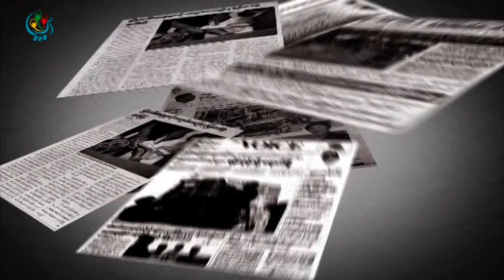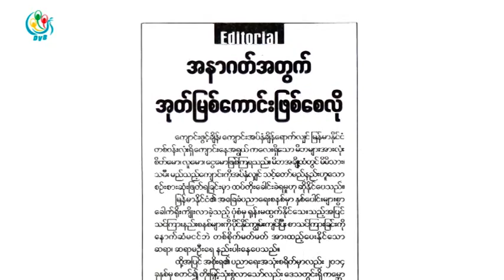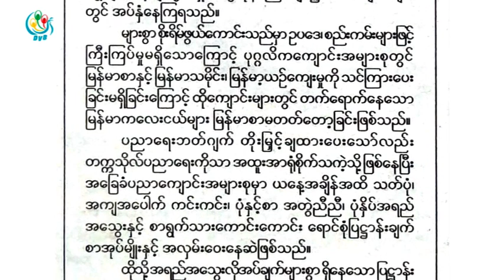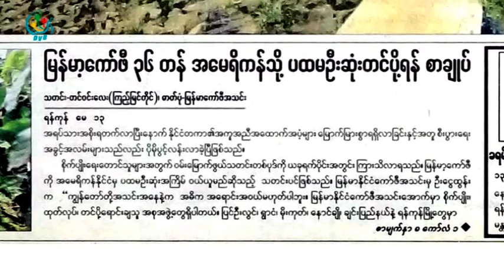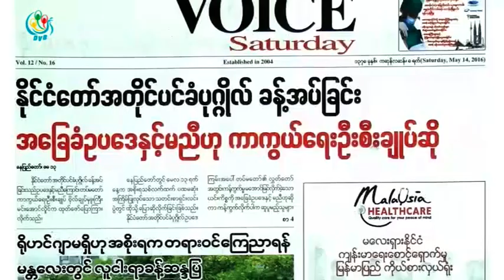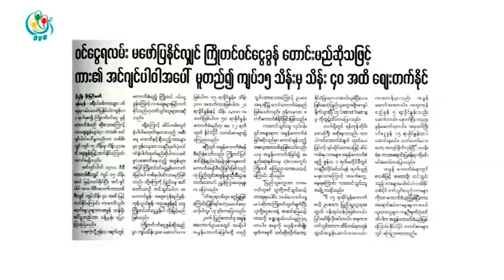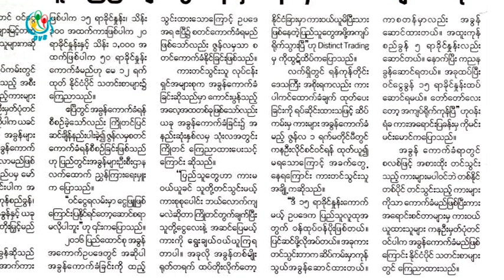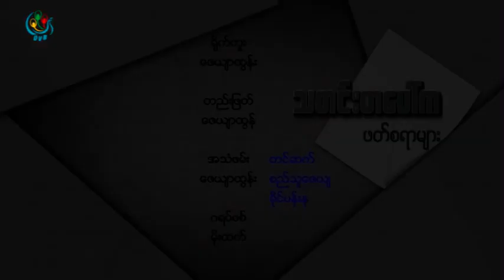DVB TV - သတင္းစာေပၚကဖတ္စရာမ်ား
DVB TV -၂၁ ပင္လုံညီလာခံ ၊ေဒၚေအာင္ဆန္စုၾကည္နဲ႔ေပါင္းျပီး ငါးႏွစ္အတြင္းျငိမ္းခ်မ္းေရး ရေအာင္လုပ္ေဆာင္မည္ တပ္မေတာ္ကာကြယ္ေရးဦးစီးခ်ဴပ္ သတင္းစာရွင္းလင္းရာမွာေျပာတဲ့သတင္း
အထပ္ျမင္အေဆာက္အအုံမ်ားကို ကြင္းဆင္းစစ္ေဆးျပီးမွသာလွ်င္ ဆက္လက္ေဆာက္လုပ္ခြင့္ျပဳမည္သတင္းမ်ားကုိေကာက္ႏုတ္ဆက္ထားပါတယ္။
တင္ဆက္ - စည္သူေဇယ်၊ ခုိင္ပန္းႏု
ရုိက္ကူး၊ တည္းျဖတ္ - ေဇယ်ာထြန္း